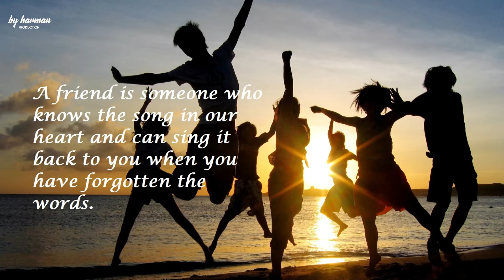Batrisyia | Outing bersama kawan sekolah pada 2020